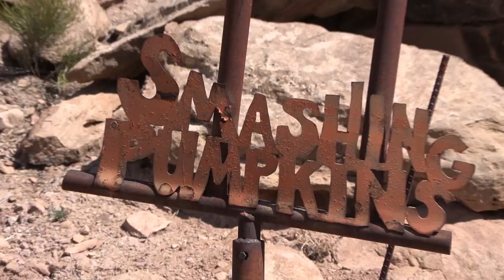Extreme Rock Crawling Samurai Buggy Group hits AREA BFE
Our last day in Moab Utah for Easter Jeep Safari we decided to head back out to Area BFE but this time we are hitting the trails with some fellow Bama Boys for some Extreme Rock Crawling Action. Their Suzuki Samurai Rock Crawling buggies are built to be lightweight and capable with big sticky offroad tires. Watch them tackle some serious rock buggy hill climb obstacles in Area BFE Moab. Leave us a comment if you would like to see some comparison trail ride videos between these Suzuki Samurai Rock Crawler buggy build vehicles and our rock bouncers let us know in the comments.

Busted Knuckle Off Road
5270 AL HWY 69 South